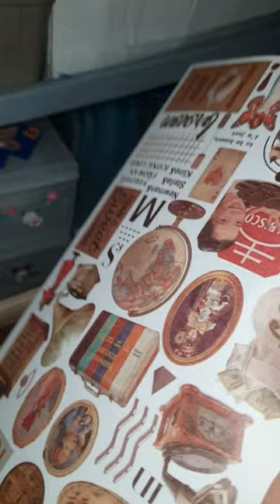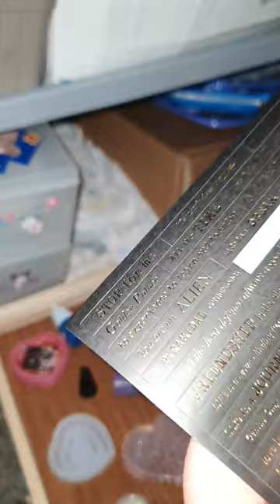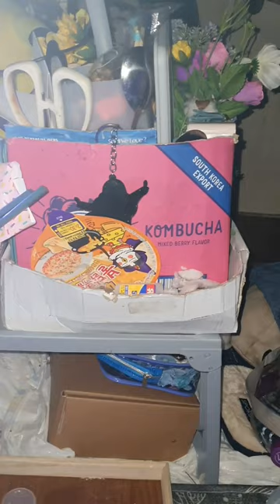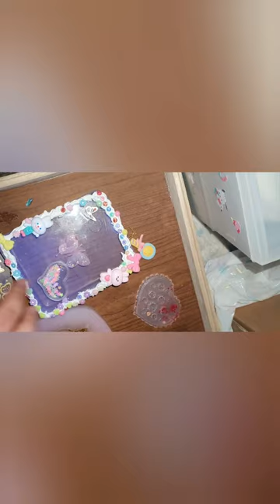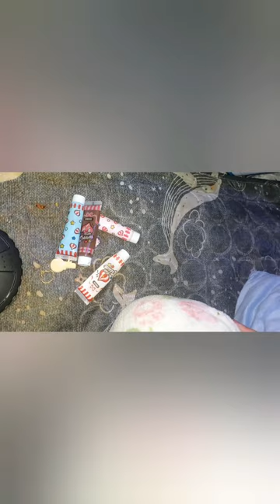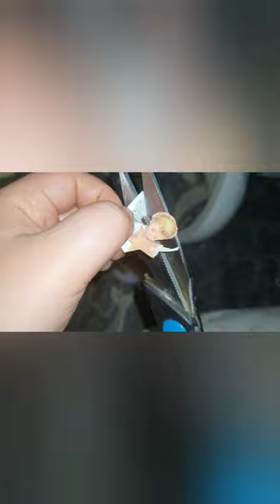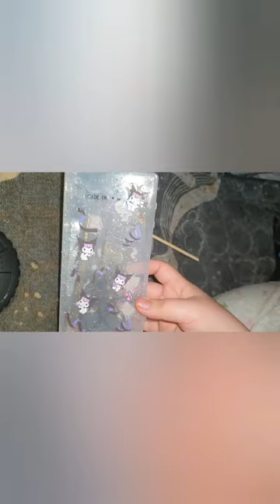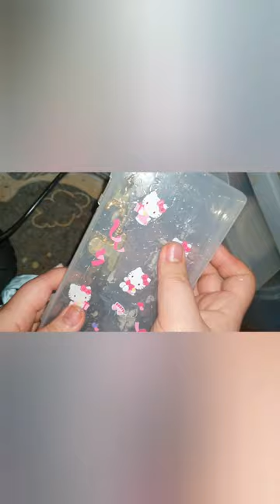1시간 30분 동안 남자친구 선물로 수제 레진 키링 + 처음 만들어 보는 레진 트레이 만드는 영상 / 그 외 내 레진 목걸이 기타등등 diy